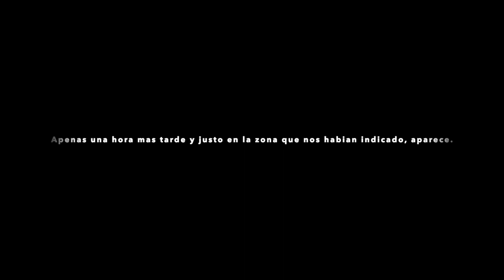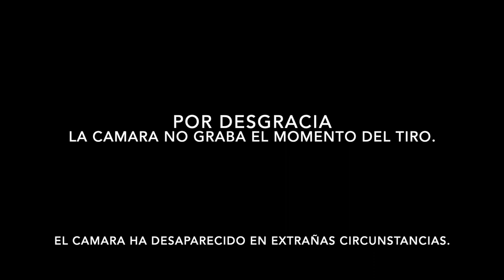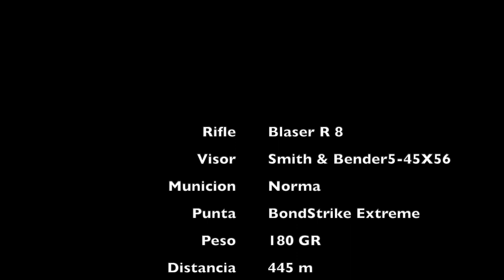Abate de ciervo trofeo medalla de oro en berrea.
Caza de un ciervo singular con un trofeo espectacular en berrea. Un ciervo en regresión por la edad pero con un trofeo impresionante.